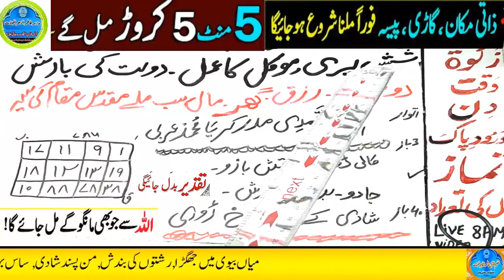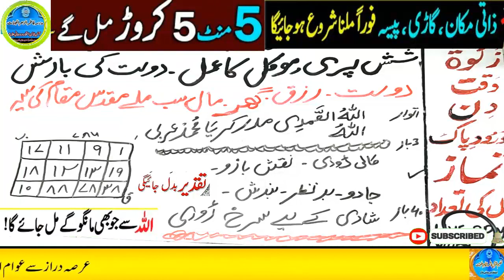Amir hone ka wazifa, daulat ka wazifa, rizq ka wazifa, wazifa for money, jab, pari, mokil ka amal